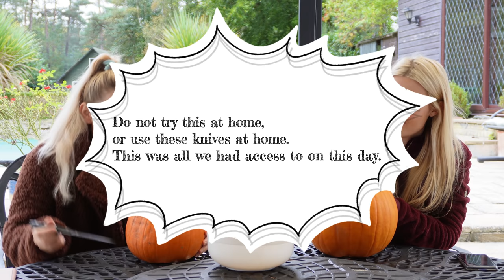PUMPKIN CARVING - EQUESTRIAN EDITION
Tamsins Socials;
TAMSIN WOODLEY - insta @tamsinwoodley, YouTube TikTok @tamsinwoodley